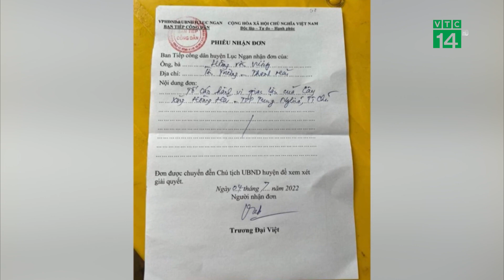Bắc Giang: Khách đổ 500.000 đồng tiền xăng, hút ra chỉ được 9,5 lít | VTC14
VTC14 | BẮC GIANG: KHÁCH ĐỔ 500.000 ĐỒNG TIỀN XĂNG, HÚT RA CHỈ ĐƯỢC 9,5 LÍT
Xăng dầu thời điểm này là mặt hàng đắt đỏ thời điểm này và những ai phải di chuyển bằng phương tiện ô tô, xe máy đều phải lựa chọn lộ trình thích hợp nhằm tiết kiệm tối đa chi phí. Một câu chuyện đang làm dạy sóng cộng đồng mạng những ngày qua cũng liên quan đến xăng. Một khách hàng ở Bắc Giang bức xúc chia sẻ việc đổ 500.000 đồng tiền xăng tại một cây xăng ở thị trấn Chũ, huyện Lục Ngạn nhưng khi di chuyển không thấy kim xăng lên. Nghi ngờ cây xăng làm ăn khuất tất, anh này đã quyết định hút xăng trong bình ra và tá hỏa khi chỉ được 9,5 lít.